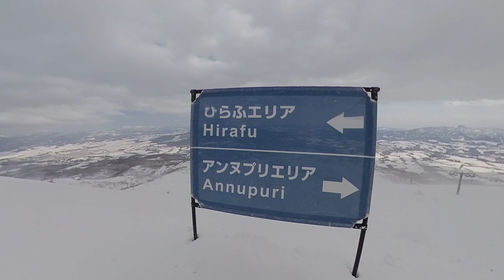【スノー】2021.03.11 (THU) @ニセコビレッジ [北海道虻田郡]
【スノー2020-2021シーズン４６日目@ニセコビレッジ】
持ってる男の有給休暇の様子をご覧くださいm(_ _)m。

昨日は爆風であちこちのゲレンデでリフトゴンドラが運休しまくり(;´д｀)。札幌市街地でも風が吹き荒れていましたからねぇ。雪も程よく積もったようですが、風で飛ばされているかもですね。。。

そんな翌日、天気はどこも晴れ予報(*´-`)。今朝は６時に起きてジックリ悩む。ライブカメラ見てもどこも問題なさそう…φ(．．)ﾒﾓ。ルーティーン的にはニセコ方面狙いでしたが、昨日の風が残ってそうな予感…。そして昼から曇ってさらに７ｍの風が吹く予報…。カムイは固そうだし何より風が怖い。トマム・サホロは風は大丈夫そうだけど雪あんまり降ってないから同じく固そう。ルスツが安定だけど、この前行ったばかりだし…。国際は混みそう。キロロは20cm積もってるけど、いろいろ信用できない。

んー、どうしよ…。各スキー場のＨＰに情報出る時間にはまだ早いし…。でももう出発しないと…。

よし！自分を信じて最初に決めたニセコ方面に賭けよう！途中で様子見ながら、場合によってはキロロ、ルスツにも行先変更できるってことで、６時４０分に出発。

高速余市ICで下りてしばらく走っていて、これはイケそうだ！と確信。あとはニセコのヒラフかビレッジかアンヌプリか…。ここもルーティーン的に最初に決めてたビレッジにしよう！水野の沢は閉じてしまったけど、ゴンドラから滑られれば御の字ってことで…φ(．．)ﾒﾓ。

８時３０分、ビレッジ到着。一番上のリフトが運転見合わせ…。やはり風が残っていました(´-ω-`)。これは覚悟していたので仕方ないですね。とりあえずゴンドラは問題なく動いているので、ゴンドラで回す流れで。

うん、とりあえず快晴最高( ^o^)ﾉ☆上から下まで流すだけで気持ち良いですね♪２本目からはゴンドラ降りてからハイクしてパトロールハウス方面へ。スーパースティションに雪が残っていることを期待して(-人-)。

出だしはカリカリでしたが、コースには薄パウダーが残ってました(^-^)v。３本目もここをお替り♪でも、下部のじゃがいも・みそしるコースは湿雪でボコボコでした…。

で、４本目ゴンドラで上っていると、一番上のワンダーが動き始めてるぅ～♪♪ってことで、急いで向かいます=3=3。風は強まる予報でしたが、一旦収まったのでラッキーでした☆ちなみに遠くに見えるヒラフのキング第４は長蛇の列、すぐそばのアンヌプリのジャンボ第４は動いていませんでした。ビレッジ大当たり☆

で、結局５本滑ってパウダー頂きまくりましたm(_ _)m。クッキリ姿を現した羊蹄山を見ながらの滑走は気持ち良いですね～(о´∀`о)。前回はあまり見れなかったのでリベンジ感ありました。

で、１１時半くらいに予報通り風がビュービュー吹いてきたので逃げるのように下山しました。でもちょうど３時間滑れたので満足ですv(^-^)v。まさに理想の有給休暇の使い方でした♪

天候：快晴
コンディション：パウダー＆圧雪
滑走時間：08時40分～11時40分
チケット：１日券(シーズンネット利用3,400円)[現金払い]